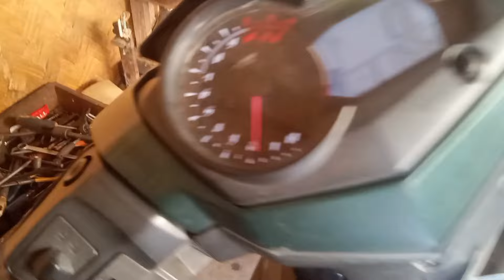KALAMPAG NG MAKINA NG SNIPER 150 STEP BY STEP TUTORIAL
PAANO mag adjust Ng clutch